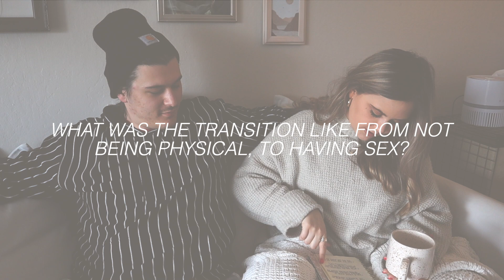RAW & UNFILTERED CONVERSATION ABOUT MARRIAGE || Christian Relationship Q&A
in this video. we're getting real, raw, and personal as I sit down with my husband and chat about all things RELATIONSHIPS!! seriously y'all, we LOVE talking about real life things and we hope you love watching those kind of videos!

VIDEO EQUIPMENT!